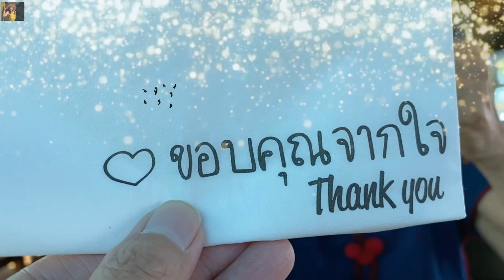วิธีขยายพันธ์ุอโกลนีมา แสงจันทรา แบบง่ายๆ ไม้ใบสวย ไม้มงคล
การปักชำกิ่งต้นแสงจันทราแบบง่ายๆ โดยเลือกกิ่งพันธุ์ที่ต้องการ มาตัดเฉียง 45 องสา ปักชำลงวัสดุที่เตรียมไว้ รดน้ำแล้ววางที่รำไร ระวังอย่าให้กิ่งพันธุ์ขยับเขยื้อนบ่อย เพราะจะทำให้กระเทือนรากที่เกิดใหม่ได้